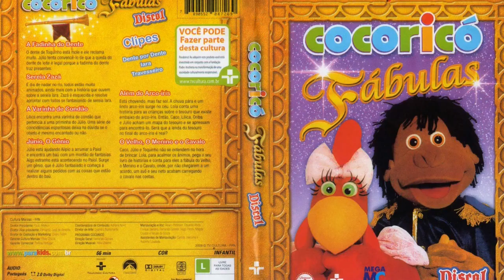Capa DVD's Cocorico Parte II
Canal alternativo de um anjinho Autista que adora fazer filmagem , o canal oficial dele é Renan Pituco , onde eu e sua mãe gravamos ele falando,  aqui ele usa para postar o jeito que ele vê o mundo , então não adianta deixar comentário com xingamentos e mal criação,  pois é apenas o seu jeito de ver o mundo !!! Obrigado